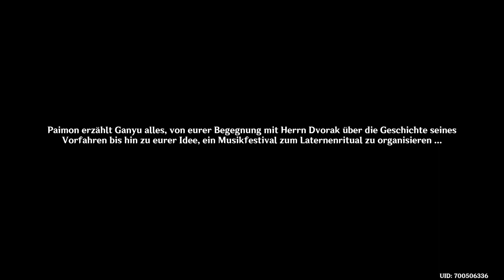Let`s Play Genshin Impact #647 Auf der Suche nach der geheimnisvollen Melodie 2